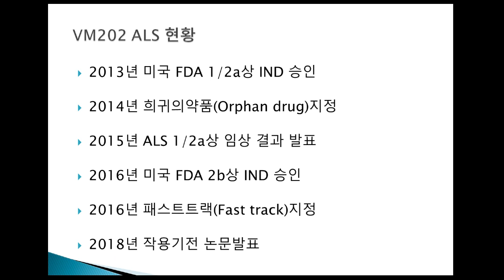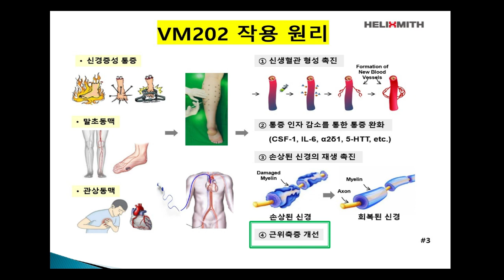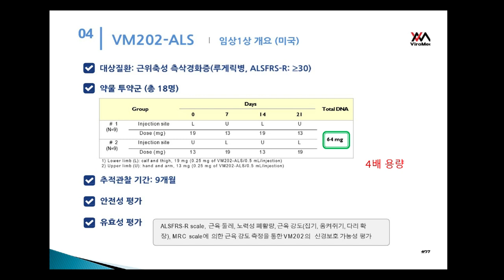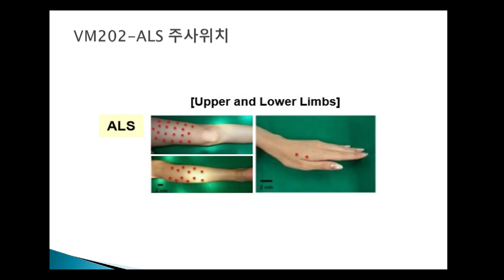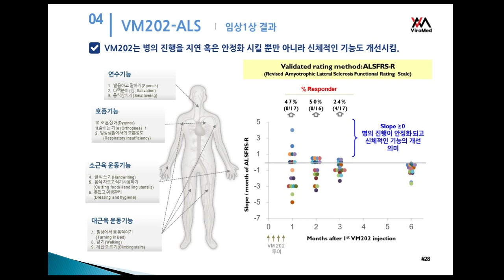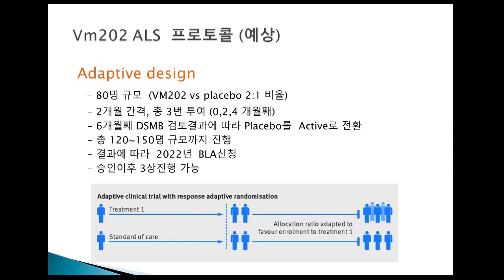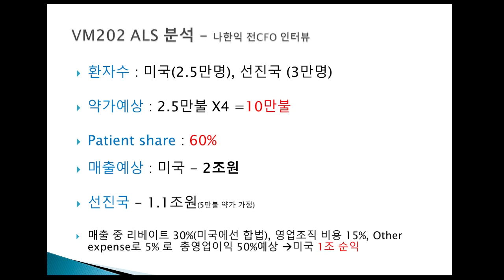헬릭스미스와 vm202 2편, vm202에 대하여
vm202의 가능성은 무한합니다.